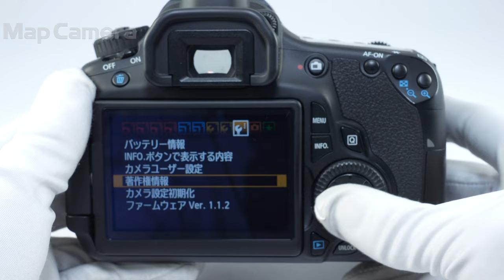Canon (キヤノン) EOS 60D ボディ 良品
【ココがポイント！】可動式モニターでさまざまなアングルの撮影を効率的に！KISSシリーズからのステップアップにも人気がある商品です。

【外観】外観各部にスレ・テカリはありますが、実用には問題無く良好な状態です。